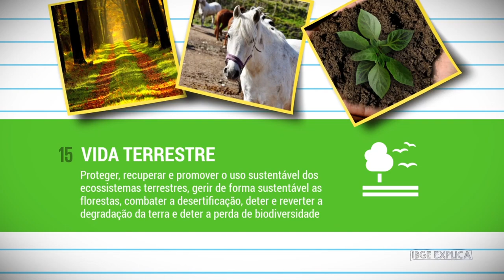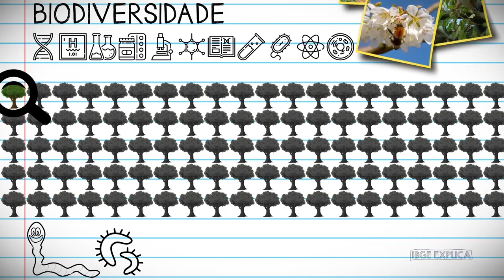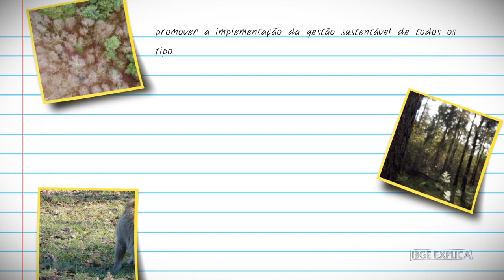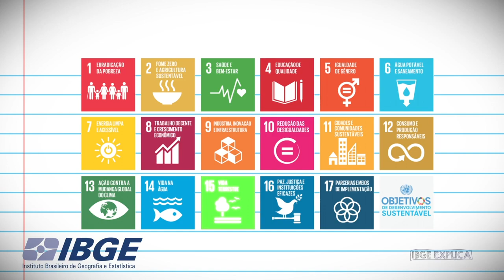ODS #15 Vida terrestre • IBGE Explica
ODS Você já refletiu sobre a importância de PROTEGER OS ECOSSISTEMAS TERRESTRES? Esse é o 15º compromisso global estabelecido pela ONU nos 17 Objetivos de Desenvolvimento Sustentável (ODS), intitulado ‘Vida Terrestre’.

Ele destaca a necessidade urgente de proteger, recuperar e promover o uso sustentável dos ecossistemas terrestres, gerir de forma sustentável as florestas, combater a desertificação, deter e reverter a degradação da terra e deter a perda de biodiversidade.

Os ecossistemas terrestres englobam os mais variados ambientes, desde coberturas vegetais a áreas urbanas.  Eles desempenham um papel fundamental na regulação do clima, na manutenção da qualidade do ar e da água, na provisão de alimentos e na proteção contra desastres naturais. Por isso, ações danosas provocadas pelo homem podem causar um desequilíbrio que afeta toda uma estrutura maior.

Cerca de 1,6 bilhão de pessoas dependem das florestas para sua subsistência, incluindo cerca de 70 milhões de indígenas. As florestas são o lar de mais de 80% de todas as espécies de animais, plantas e insetos. A perda de biodiversidade compromete a resiliência dos ecossistemas e coloca em risco a sobrevivência de milhões de espécies vegetais e animais!

Proteger a vida terrestre é uma responsabilidade de todos nós.

Dá o play no 16º vídeo da série sobre os 17 ODS e descubra como você pode contribuir para a preservação da vida terrestre e a conservação dos ecossistemas do nosso planeta!